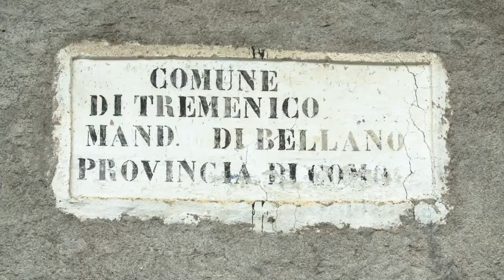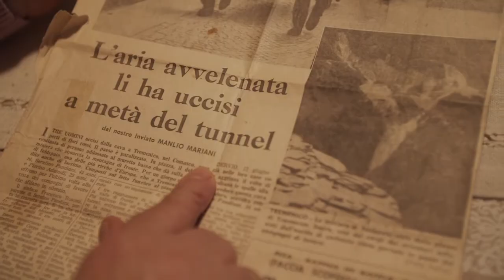Incidenti alla cava / Mappa di comunità di Tremenico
Il lavoro alla cava esponeva i minatori a molti rischi.